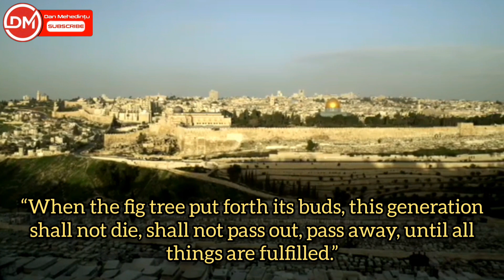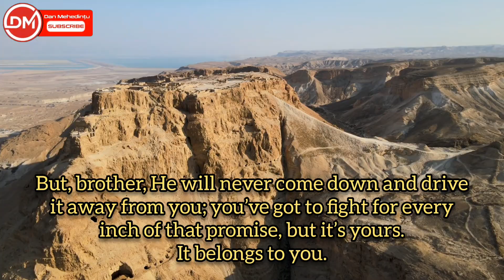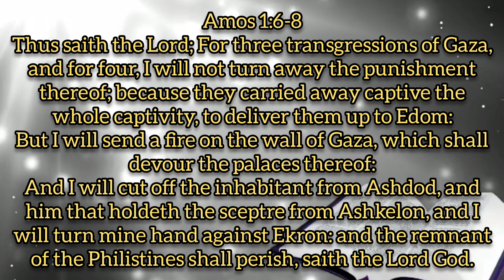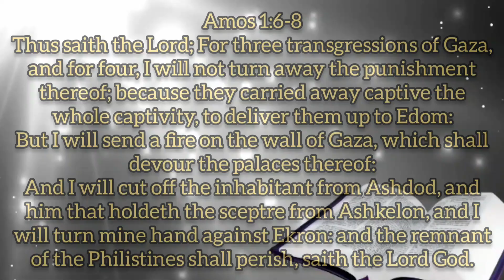Israel, God's timepiece for the end time - William Branham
Text from sermons:
62-1230E
53-0729
64-0726M
57-0308
61-0217
51-0502
59-1108